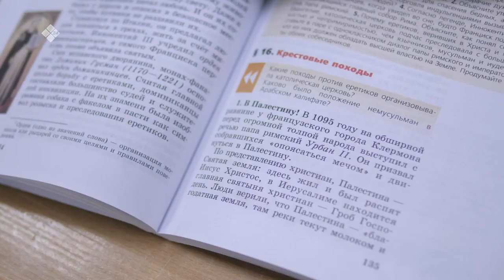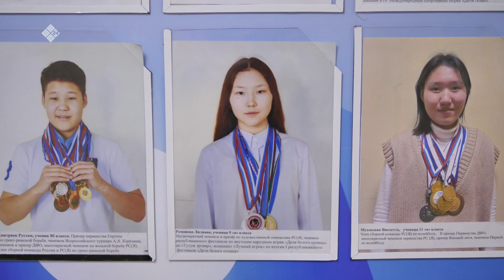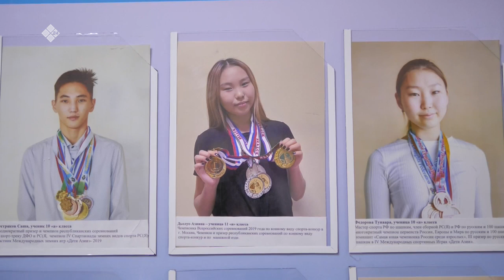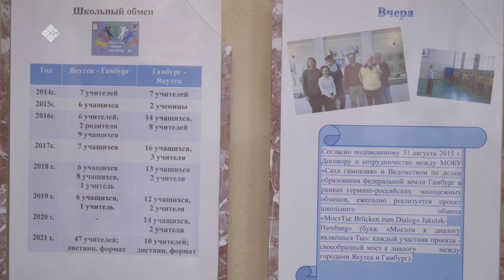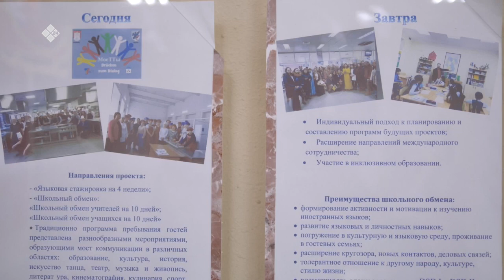«Бу Дьокуускай» биэриигэ: Саха гимназията . 3 чааһа (23.12.22)